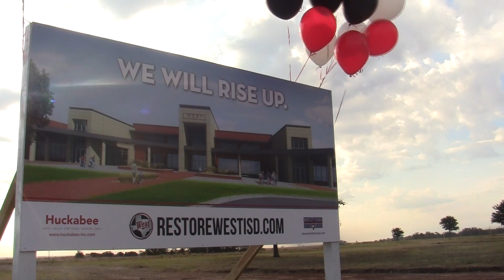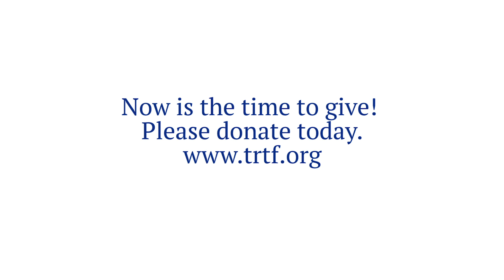TRTF Making a Difference - Jan Hungate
The Texas Retired Teachers Foundation (TRTF) donated $6,500 to Restore West ISD, a project dedicated to rebuilding the schools of West, Texas, which were destroyed in a fertilizer plant explosion in April, 2013. You can help continue TRTF's a charitable works by sharing this video and donating